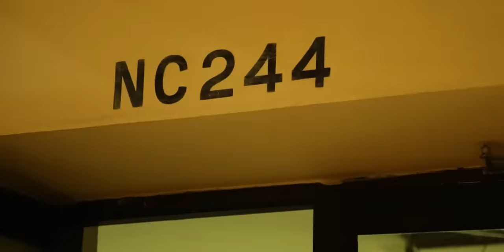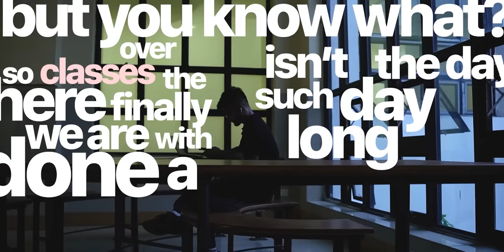First OFFLINE Class at IIT 🔥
IIT Lecture Halls and Offline Classes at IIT Kharagpur! There you go!!
Hey! Welcome back to another vlog. This is the series of vlogs when I go to college and try to vlog my days. In this vlog, I'll be showing you a regular day when I go to class at IIT Kharagpur.
If you are coming here for the first time - Hey, I'm Tharun, a final year student at IIT Kharagpur. I make videos on things that interest me, and I hope you might have liked this video. If you didn't, I can't help. But if you did, I love you!!
00:00 - Cinematics
00:45 - Outside Hostel
02:20 - To Class
02:51 - Reached Class
03:50 - Into the Class
04:32 - To Canteen
05:00 - How much do IITians Study
05:42 - Final Class
06:00 - Conclusion
Text us to get your videos edited!